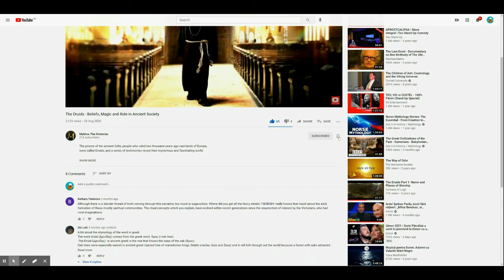The Myth of Medusa and Perseus - Greek Mythology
The Myth of Medusa and the warrior Perseus from Greek Mythology. Myth about the gorgons and the mighty warrior (son of Zeus) written by Hesiod and Pindar.

The reason for why Medusa is what it is,  and details about the fact that the Goddess Athena cursed her in becoming a monster.

If you love mythical creatures, from Greek mythology, here are more videos that explore these fascinating beings: